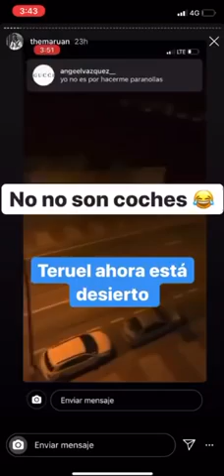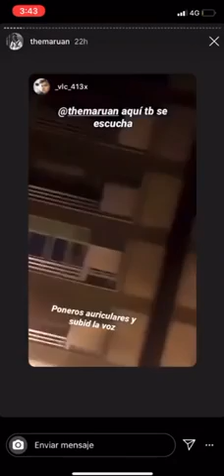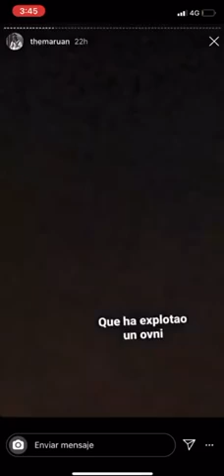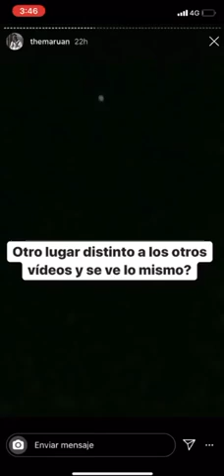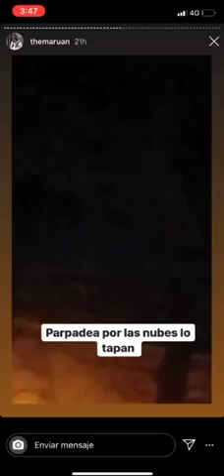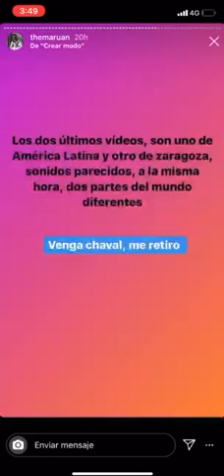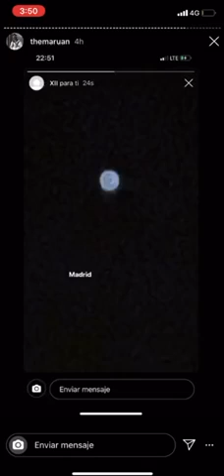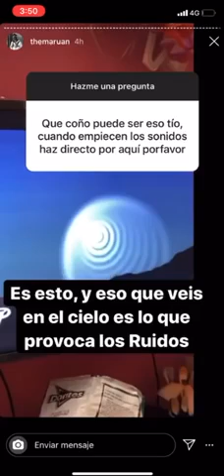Evidencias en instragram parte 4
Extraños sonidos en el cielo y luces